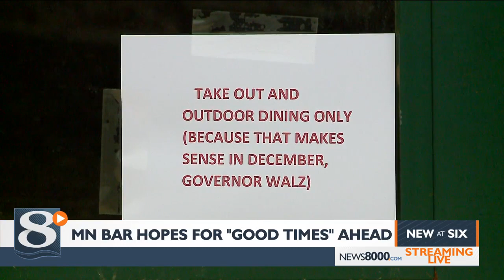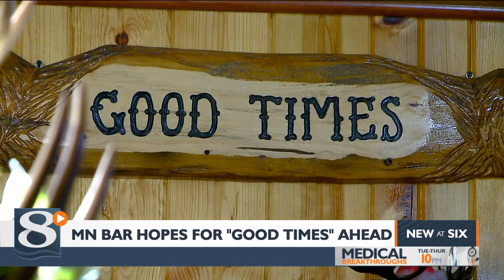Caledonia Restaurant hanging on during Minnesota's extended COVID-19 mandate